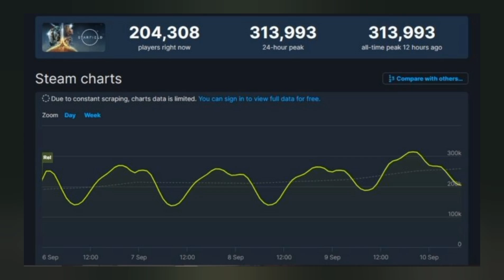Starfields Success Has Been Insane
Consider joining our members page and gain access to private streams, videos and our discord when it goes private!
Thank you if you do become a member, your support truly helps my everyday life:

CONTACTING ME:
Please note all non business related emails will not be read or replied to. If you're looking to get into contact with me for a non business related matter, joining our discord is the best way to do that.